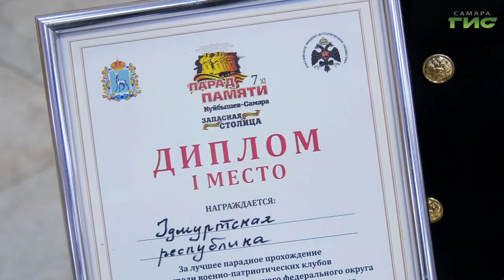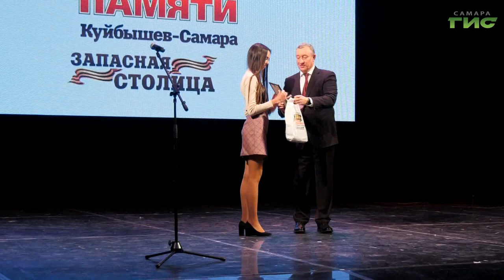В Самаре прошла церемония награждения парадных расчетов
Лучшие из лучших. После парада памяти в Доме офицеров наградили участников шествия. На церемонии побывала наша съемочная группа.